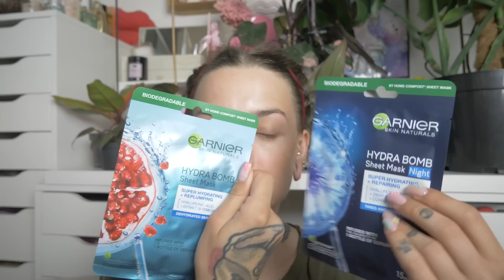👀Testujemy chipsy o SMAKU 🍑 i 🍆 *z Nati i Łukaszem* 🤯- weekly vlog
Film Ci się spodobał? Udostępnij go! Zostaw łapkę, subskrypcję i komentarz :) Dzięki!

Cześć! 🙌

Fajnie, że jesteś! Rozsiądź się wygodnie ~ herbatka? kawka☕🍷? I positiv vibes only! Buziolki 💋

tu jesteśmy ziomeczkami i widzimy się codziennie🙌

📷MÓJ TIKTOK Na tiktoku znajdziecie mnie pod taką nazwą jak wszędzie czyli : MsHeraOfficial

💆‍♀pssst ... pamietaj, ze jestes piękna/ny i uwielbiam Cie! I wszystko bedzie dobrze , seryjnie!